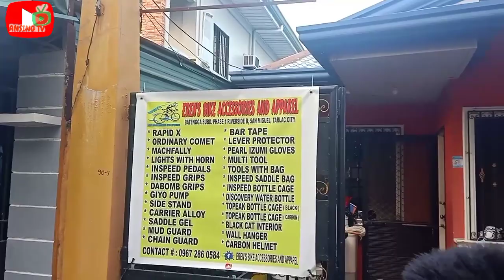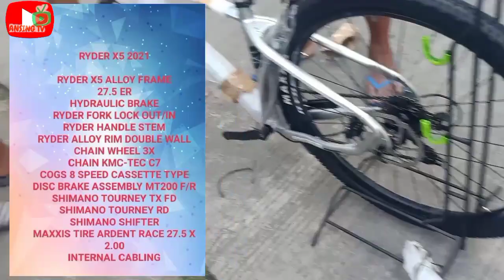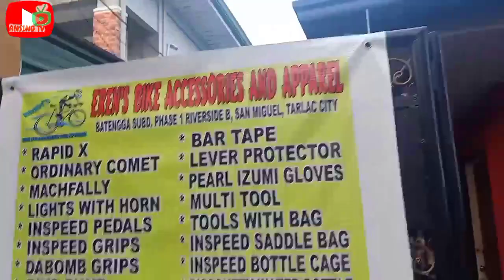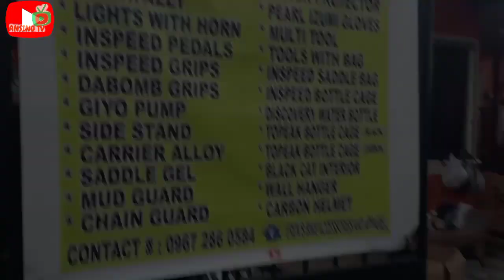Budget Bike | Ryder X5 II 2021 | Bike Review| Hidden Bike Shop and Accessories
Good day kamonay, another day another vlog na naman tayo

magbabike check tayo kamonay..

sa mga may balak bumili ng Mountain  Bike o MTB dyan, isali nyo sa listahan nyo ito guys...

RYDER X5 II 27.5 LATEST VERSION  2021 MT200 HYDRAULIC BRAKES

 INTERNAL CABLING HYDRAULIC BRAKE
WITH SHIMANO TOURNEY GROUP SET

COCKPIT SET:
Ryder handle bar black
Ryder stem postive stem alloy black
Ryder handle silicon grip black
Ryder seatpost alloy
Ryder saddle alloy
Ryder seatclamp alloy

BRAKESET:
Shimano Mt200 hydraulic brakeset

DRIVETRAINS:
Shimano 8speed shifter
Shimano tourney 3by8 shifter
Shimano tourney RD
Shimano tourney FD
Shimano tourney Roller
Cassette type Sprocket cogs 8speed

WHEELSET:
Ryder Rim alloy black
Spokes stainless black
Hub Shengfu cassette sealed bearing 3pawls
Rotors Ryder alloy
Maxxis Tire Ardent Race 27.5x2.0 65psi

CRANKSET:
Ryder Crankset 3by alloy
Sealed Bearing bb
Pedal with reflector

Available Color

Silver white only

Freebies:bottle cage and tail light

Located at Batengga Phase 1 Riverside B,San Miguel

i comment mo din kung my mga tanong kayo magusap tyo at pupusuan ko yan❤️

@ANSING TV